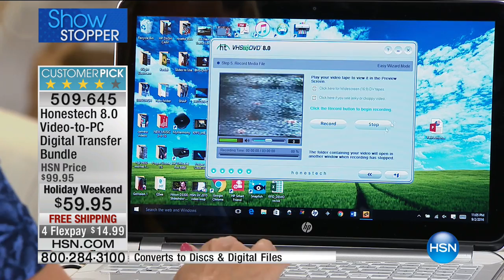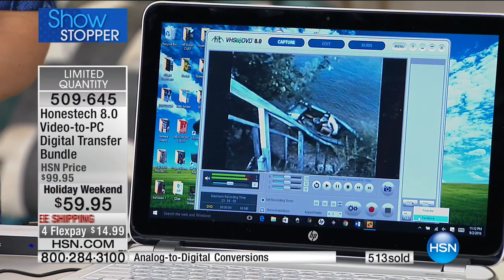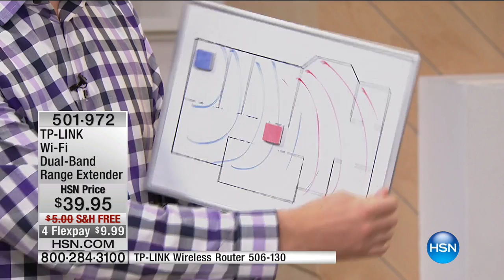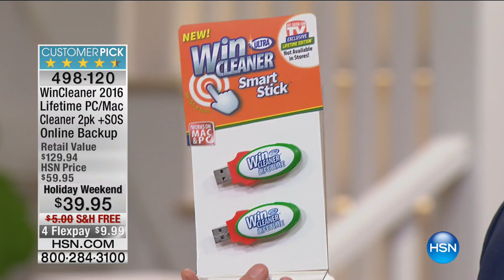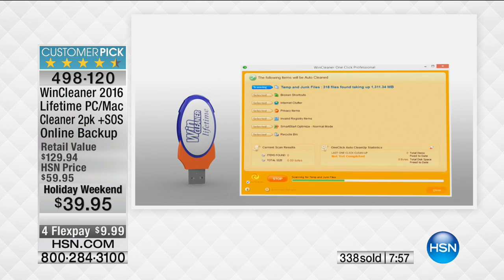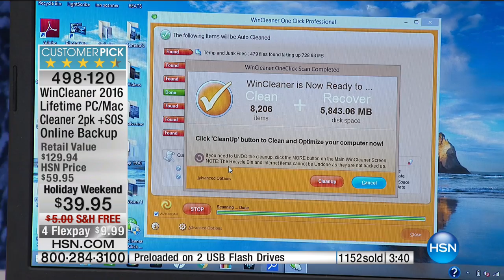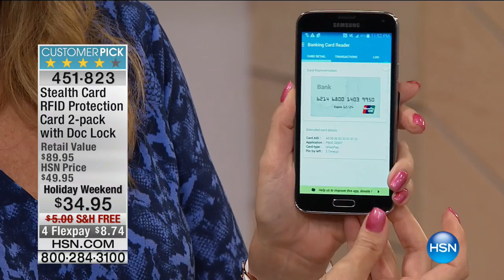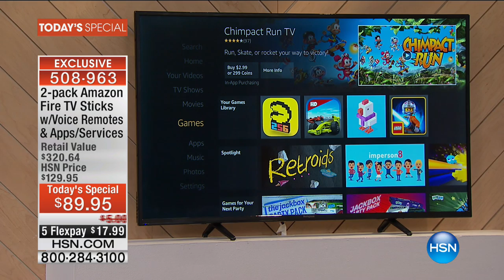HSN | Electronic Connection 09.02.2016 - 11 PM